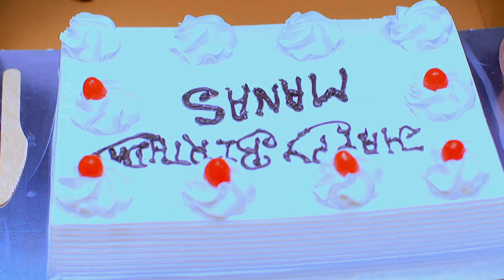Phulpakhru - Week In Short - 2-9-2019 - Vaidehi, Manas - Zee Yuva